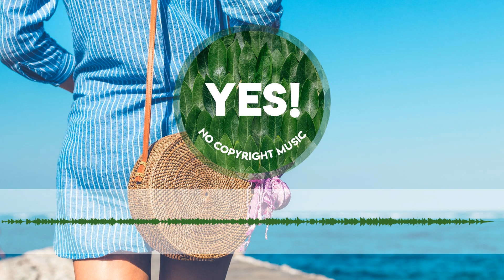Sir Cubworth - Fugue Lullaby | No Copyright Music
Artist: Sir Cubworth
Title: Fugue Lullaby
License: No credit needed, use it for free for any YouTube videos
Genre: Classical
Mood: Calm